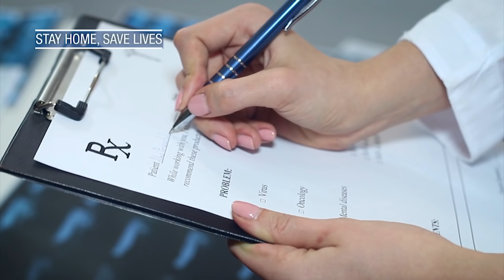Allergies or COVID-19?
Dr. Ann Thomas, public health physician, Oregon Health Authority